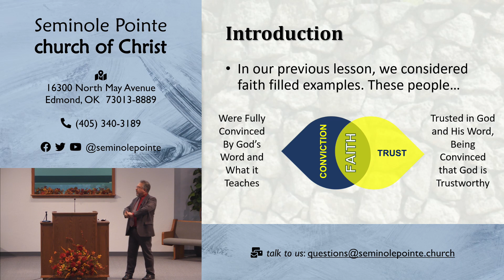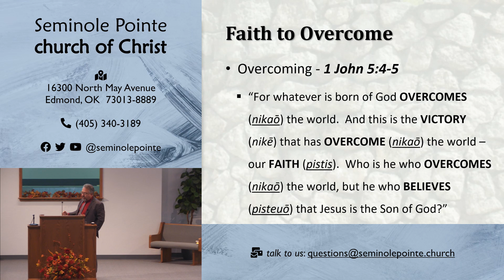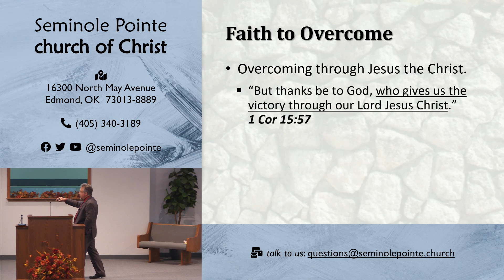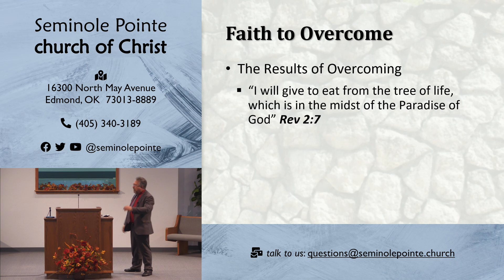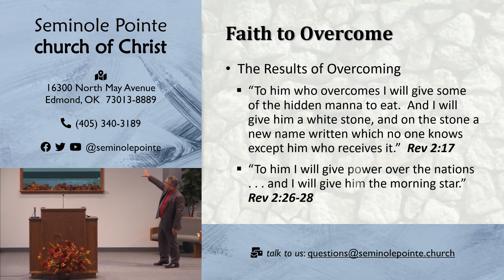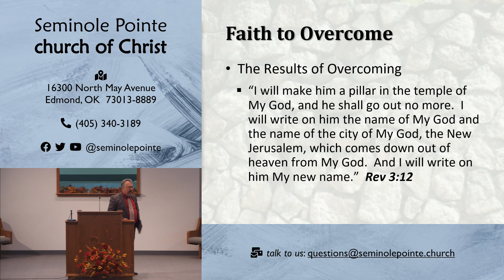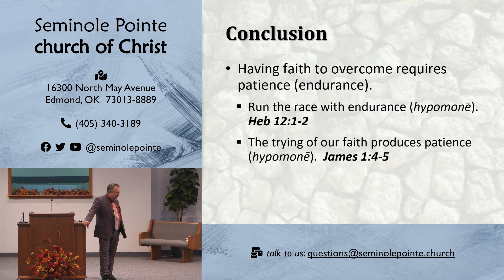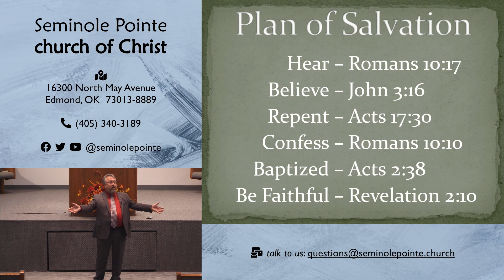110622 - AM - Building Our Faith - Faith to Overcome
In this lesson, we continued our year long look at building our faith.  In this lesson, we talked about having the faith to overcome.  This lesson was presented on November 6, 2022.